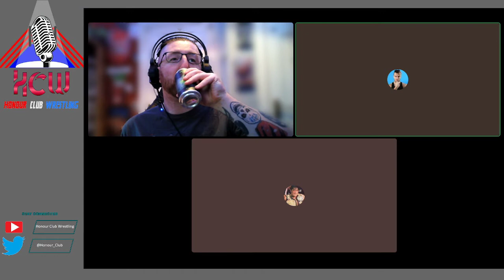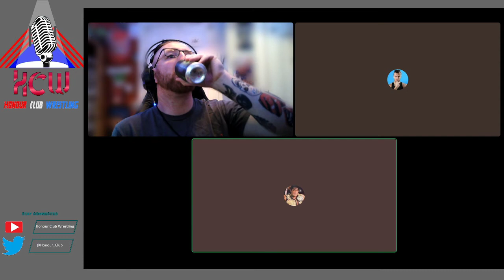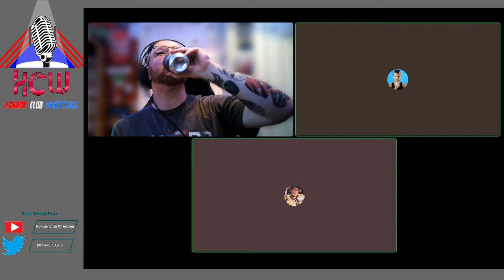HCW Podcast Episode 2 - Mega-Powers Explode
RGX, RateWrestle & Frozzy18 present a round up of all the top stories and review Smackdown, RAW & Dynamite!